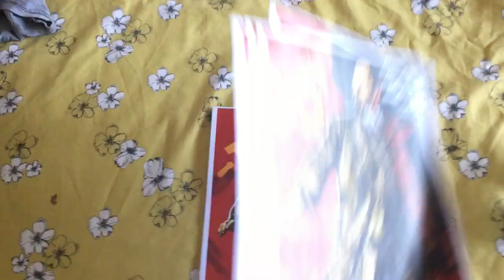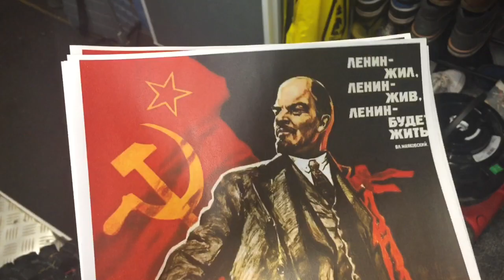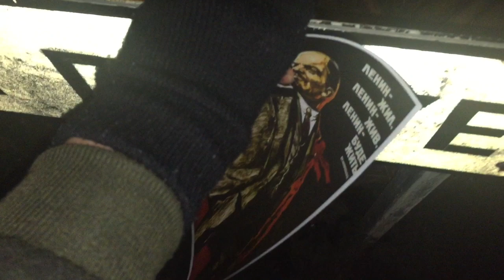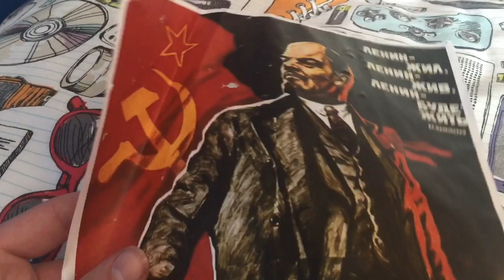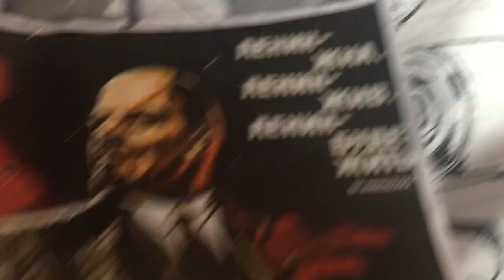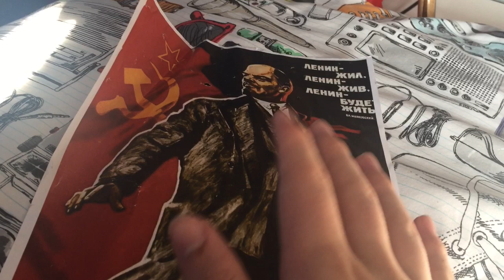Sticking 20 Communist Posters Around My Street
Yes You Read The Title Right!